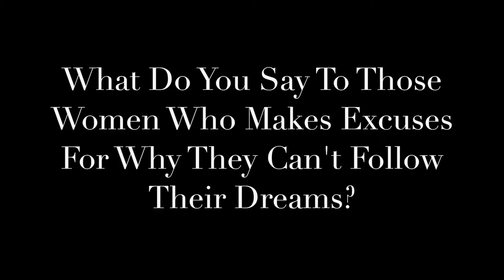The Best Advice Christina Gave Alisan